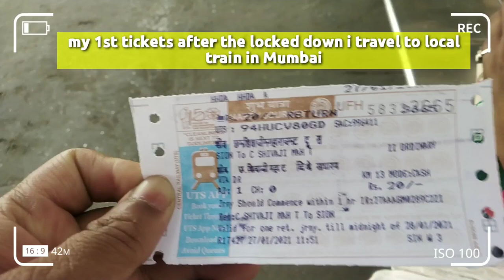My anniversary vlog video । मुम्बादेवी मंदिर दर्शन । भुलेश्वर् मार्केट by shashikant khandelwal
thank you so much for your Pyar aur aapka support Mila Kyunki Mera yah video special hai Main Apni anniversary ko main bahut acche se celebrate kiya main Mumba Devi temple Gaya main Bhuleshwar Market  kiya  mujhe bahut Achcha Laga Mera cal ka pura Dil Kyunki Kuchh Achcha dekhne Mila yeh mera vlog video hai
Main Chahta Hun Ki Main Kya Kya experience Kiya main aap Logon Ko dikhana chahta hun is video ke Madhyam se ki aap log Mujhe bataen ki yah video aapko kaisi lagi Har Baat bar Mein Kuchh naya laane ki koshish kar raha hun Jiske Madhyam Se aapko experience hoga
Agar aapko Kuchh Bhi Aisa chij chahie Jo Main use karta hun chai Ho camera Ho Chahe Ho Mai ko Chahe vo headphone Ho   aap niche Diye Hue link se khareed sakte hain
1) boya By -m1 mic
2)ring light
3) mobile phone Mi note 5 pro
4) green screen
5) tripod for mobile
6) boya MM1 short gun mic
7)  dslr camera
8) laptop
9) boat earphones